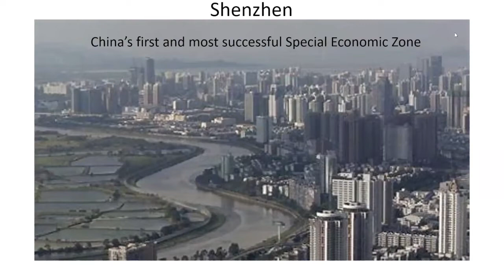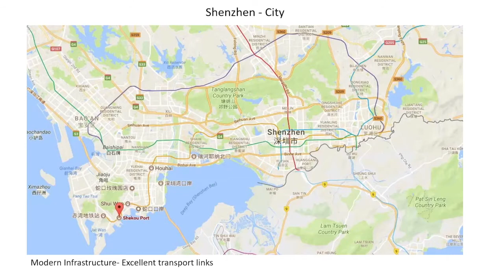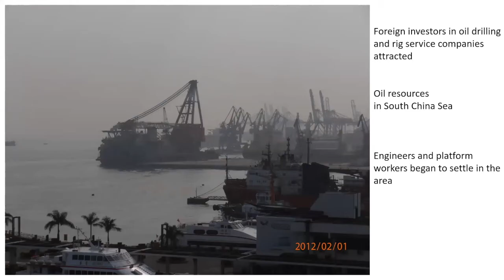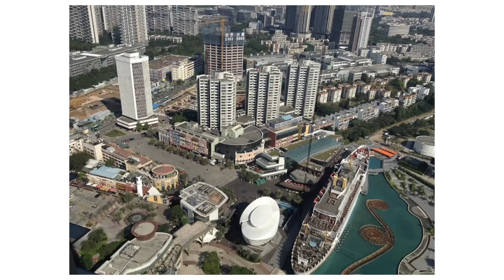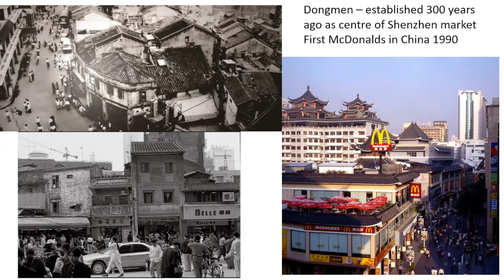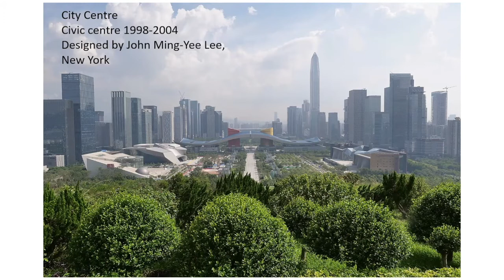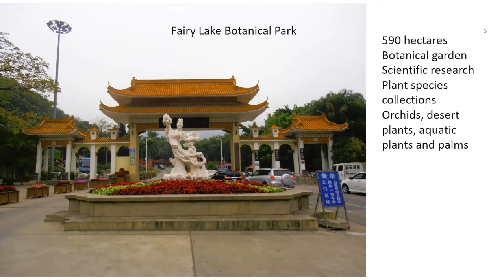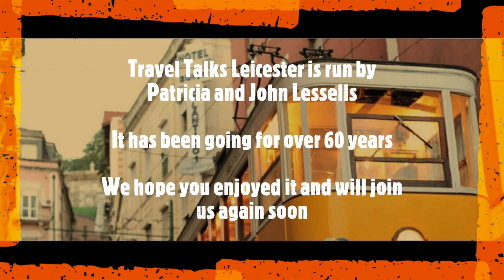Shenzhen - China's First and Most Successful Special Economic Zone | Carol Smith.